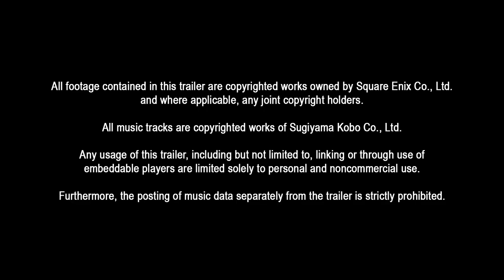DRAGON QUEST BUILDERS 2